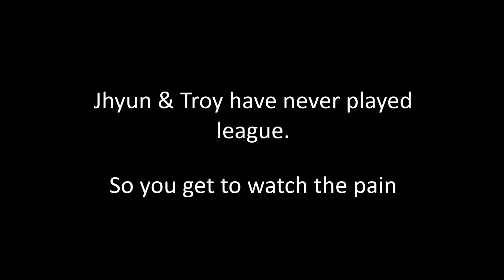League of Legends (Bloons Tower Defence Game Mode)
Troy & Jhyun suck